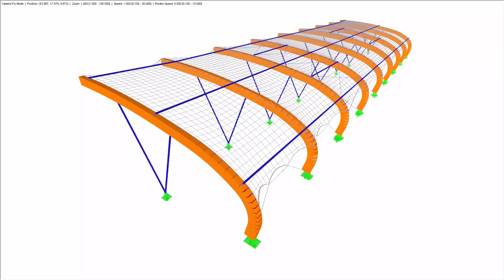[EN] CP 001169 | Struttura della copertura a membrana sulla rive dell'Elba a Dresda, Germania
Struttura della copertura a membrana sulla rive dell'Elba a Dresda, Germania

Ogni estate, si svolgono serate di cinema e altri eventi sulle rive dell'Elba a Dresda. Più di 55 proiezioni di film e innumerevoli concerti con partecipazione nazionale e internazionale saranno presenti a oltre 200.000 spettatori.